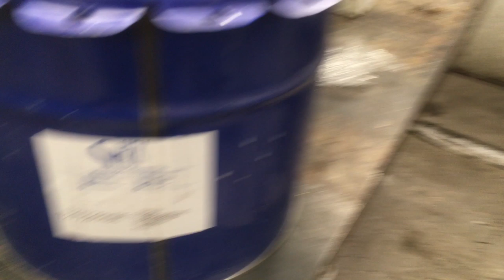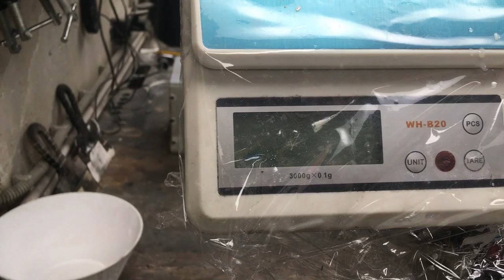Полистоун своими руками - Технология полистоун - Состав полистоуна ?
ЧЕРТЕЖИ
Подшипники диаметр 20 мм. 4 шт.